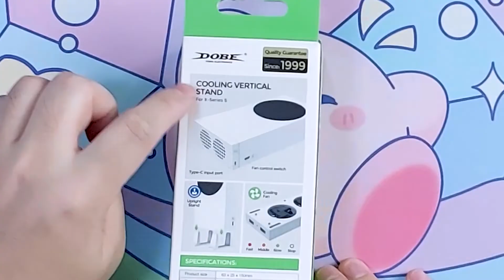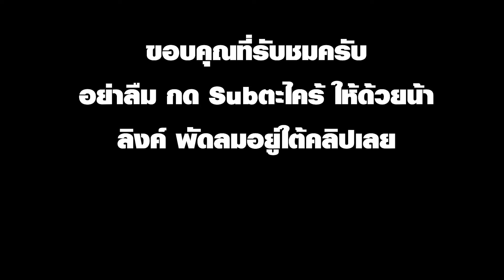[รีวิว] ขาตั้ง พร้อมพัดลม Xbox Series S Dobe ตัวแรง - ป้ายยาหลังร้าน EP.14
ขอขอบคุณทุกท่านที่รับชมนะค๊าบ